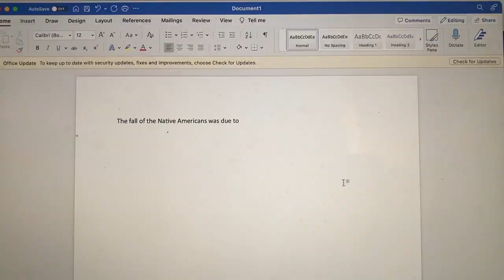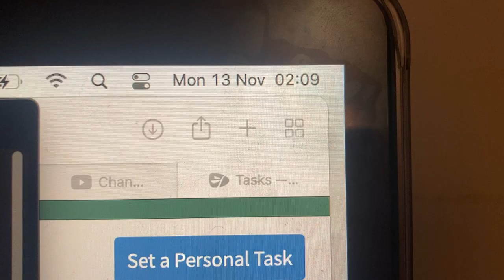deadline - a short film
instead of hitting my deadline that is already 3 days late, i made a short film about it.